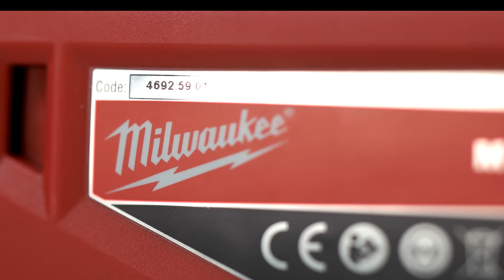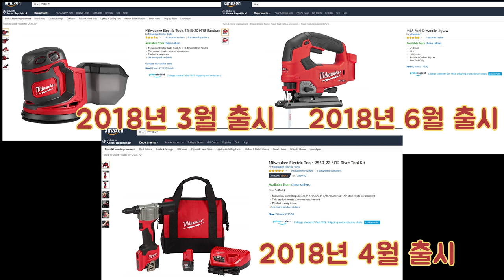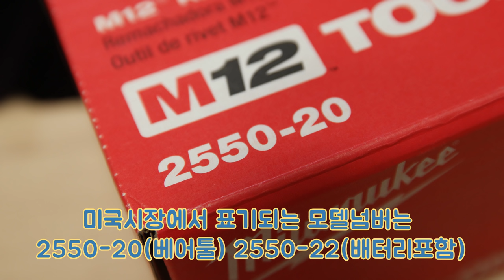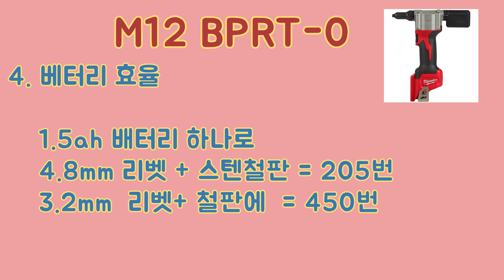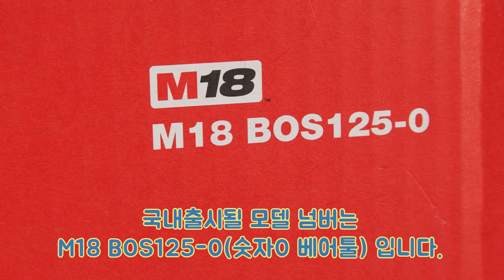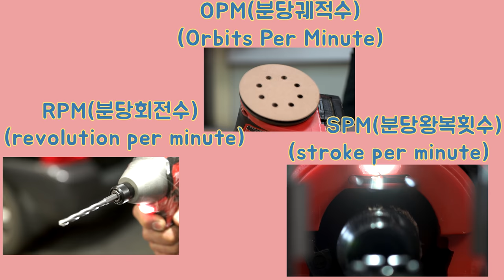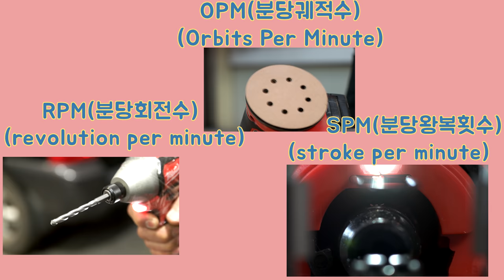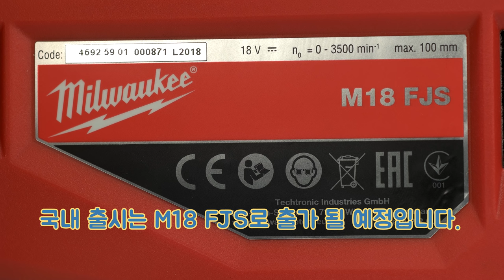MILWAUKEE NEW 국내최초 2019 국내 출시 확정 밀워키 신제품 3종 소개~美沃起 电动工具 工具 dụng cụ เครื่องมือ Rivet Gun (2550-22)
2019년 상반기 출시확정된 밀워키 신제품에대한 소개영상을 준비해봤습니다,  혹시나 기다리셨던분들은 영상을 보시고 조금이나마 구매하시기전인부분에서 도움이되시길, 그리고 미리 직구해서 쓰고계시는분들은  이제곧 as를 받을수있으니 참고하시면 좋을것같습니다!